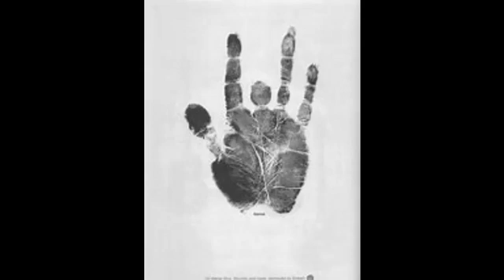jerry garcia band cats down under the stars 12 9 83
jerry garcia band cats down under the stars 12 9 83 Late Show Beacon Theater NYC